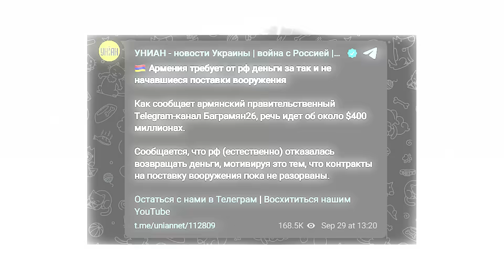Армения указала РФ на место. Путина ждет жесткая подстава: вспыхнул скандал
RU - В Армении одобрили проект ратификации Римского статута. Почему Путин теперь не поедет в Ереван, и за что от Кремля требуют деньги - узнавайте в сюжете.

UA - У Вірменії схвалили проект ратифікації Римського статуту. Чому Путін тепер не поїде до Єревану, і за що від Кремля вимагають гроші - дізнавайтеся в сюжеті.